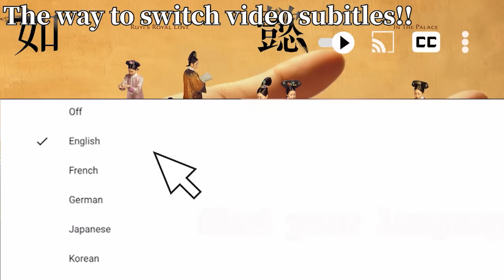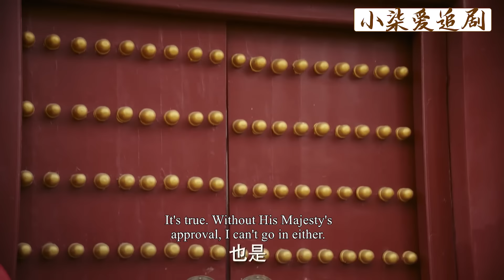嘉妃費盡心機給兒子娶豪門貴女，不料兒子娶了新媳婦，就不認她了！